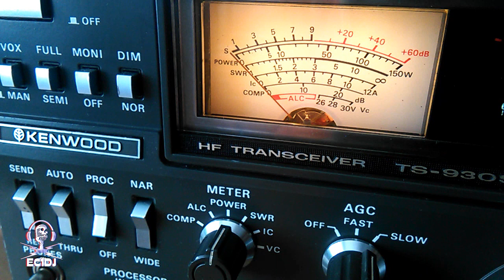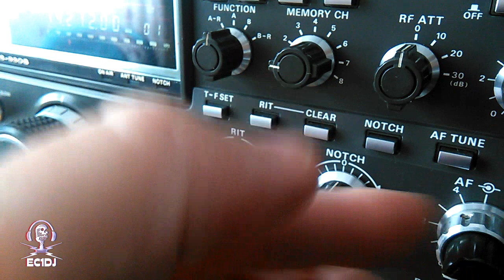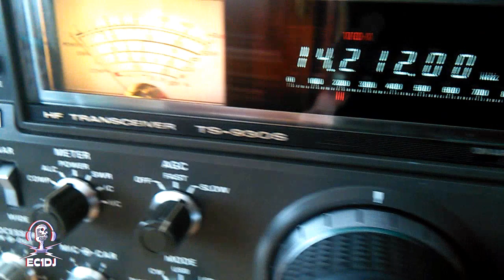Filtro NOTCH del TS930S de Kenwood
Cómo funciona el filtro NOTCH (corte de frecuencia), e nun Kenwood TS930S. Ejemplo de efectividad eliminando un tono múltiple sobre una estación de Aficionado europea.

Antena vertical, banda 20mts, loc: IN52OO